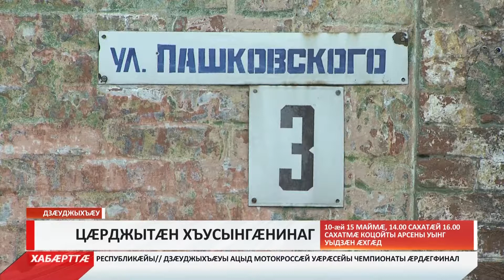Дзæуджыхъæуы цæрджытæн хъусынгæнинаг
Коцойты Арсены уынджы фæндаг цалдæр боны уыдзæн æхгæд. Бæлвырддæр та Ларионовы уынгæй - Пашковскийы уынджы онг.

Хæдзæрттæм дон куы уагътой уæд хæтæлтæ атыдтой. Уый аххосæй бирæ хæдззæрттæм дон над хæццæ кодта. Ныр хæстæгдæр бонты 14 сахатæй 16 сахатмæ доны хæдзарады аварион службæтæ кæндзысты цалцæггæнæн куыстытæ. Уыимæ Коцойты уынджы цæрджытæ æдыхст уæнт - донцух нæ уыдзысты. Специалистты ныхæстæм гæсгæ куыстытæ кæнынц фæткмæ гæсгæ. Дондзæуæн хæтæлтæй пайда кæныны æмгъуыд фæци, баихсыдысты æмæ арæх ратоныц.

Уымæ гæсгæ сæ хъæуы баивын. Уый тыххæй та бахъæудзæн фæндаджы уæлцъар сисын.